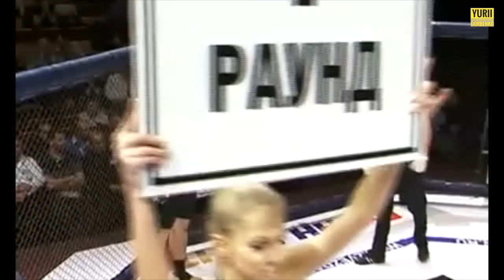Super Fight ММА: Oparin Vitaly vs Gorbenko Yurii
Fight Star - Taktarov's Cup. Orel, Russia 2012